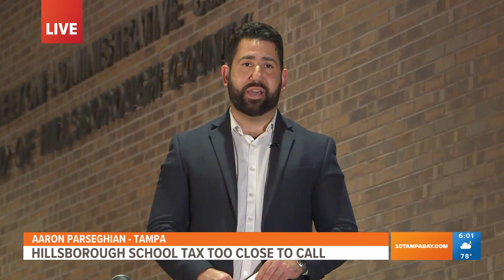Still too close to call, Hillsborough County School tax referendum will likely have a recount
The lingering question of whether voters would support raising taxes to increase teacher salaries in Hillsborough County was still too close to call Wednesday.

With more than 221,000 ballots cast, the difference was only about 600 votes, assuring a mandatory recount, unofficial results show.

Hillsborough Schools Superintendent Addison Davis said the district is prepared to do all it can to salvage what appears to be a painfully narrow defeat.